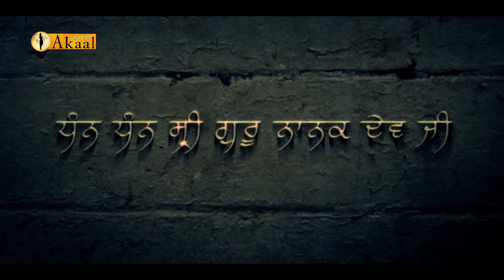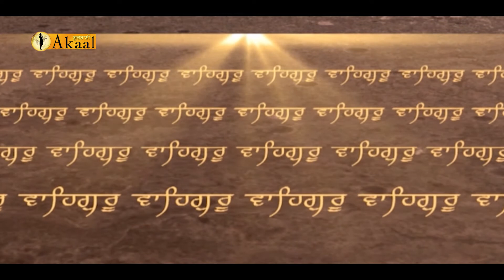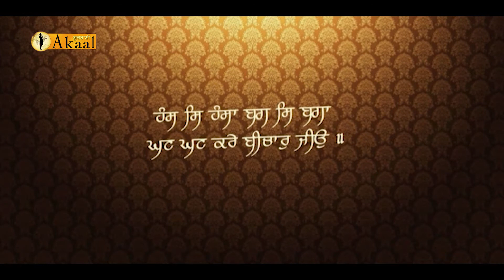Jaa Too Maeral Val hai - Bibi Santosh Kaur (U.K)